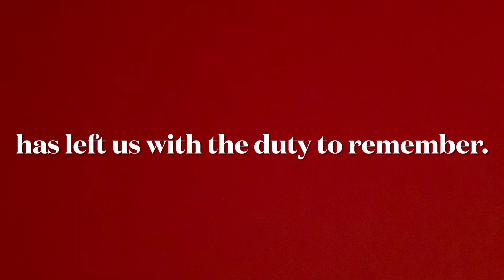Memorial Day 2021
The Town of Tewksbury and the Fire Department honoring our fallen Service members.